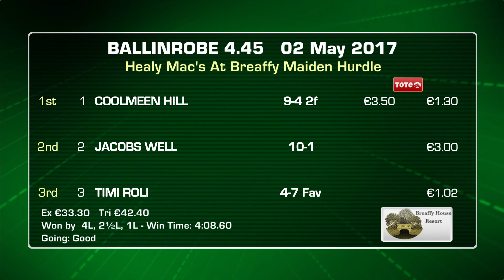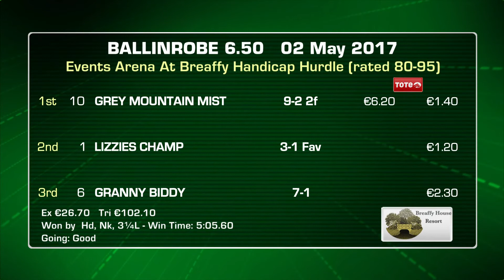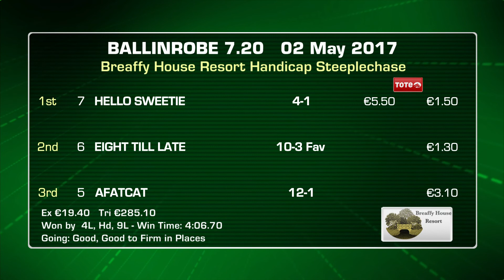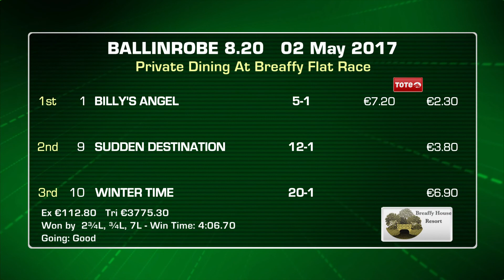Ballinrobe highlights 2nd May 2017